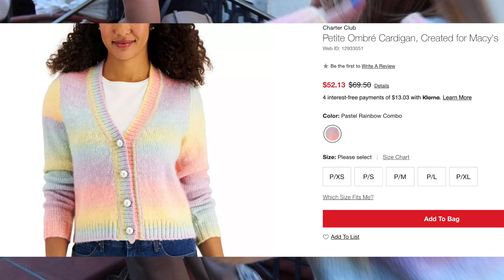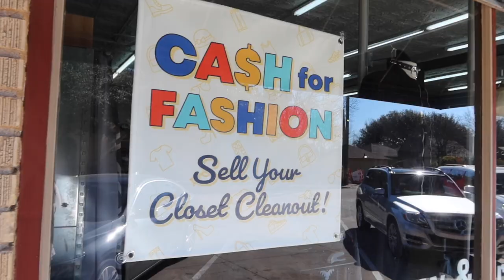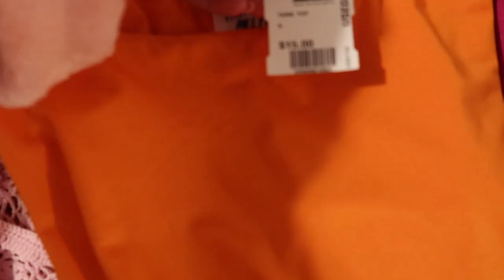THRIFT WITH ME AND MY FRIENDS IN DALLAS | &&& VLOG- brunchin, lunchin, and thriving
Had the absolute best weekend reunited with my college best friend in Dallas! Went to sooo many amazing places

Thrifting starts at 6:45
Try on at 9:30

how do we feel about the half of half type style video? half vlog half thrifting! let me know and THANKS SOOOO MUCH FOR WATCHING  :)

BISTRO 31- BRUNCH

THRIFTING LOCATION!

⭑ GRAPHICS: canva